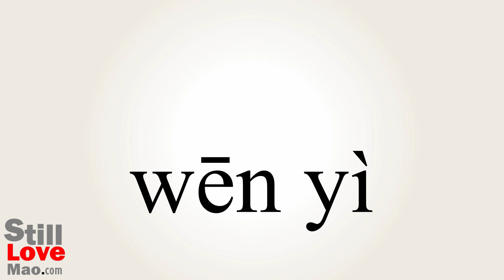How to Say Pestilence in Chinese